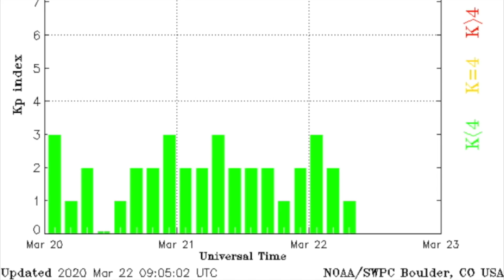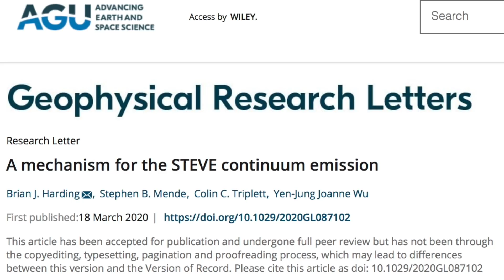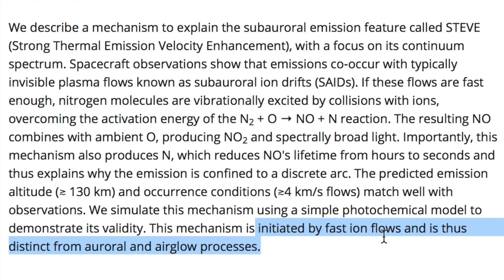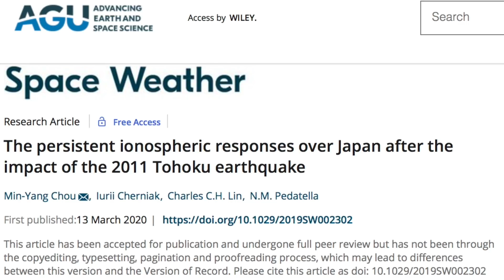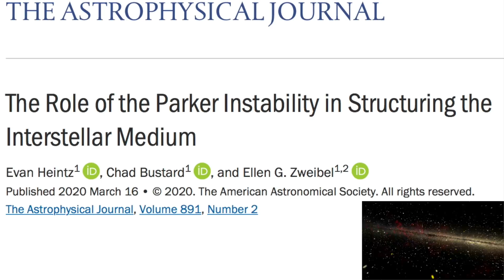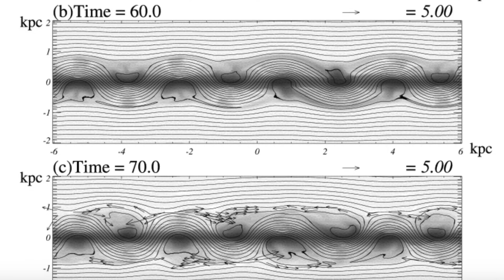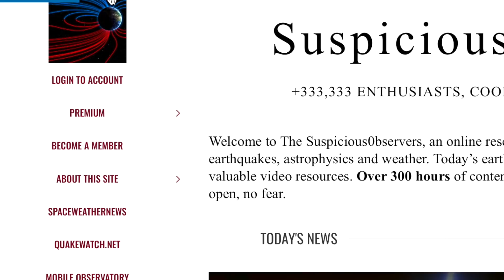Damaging Quake, Sun Controls Lightning, Galactic Sheet Model | S0 News Mar.22.2020